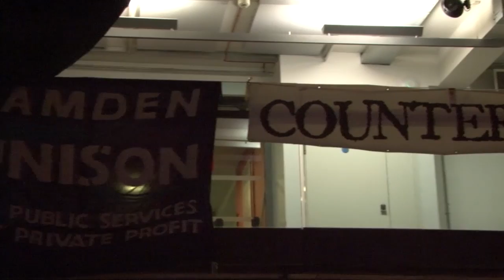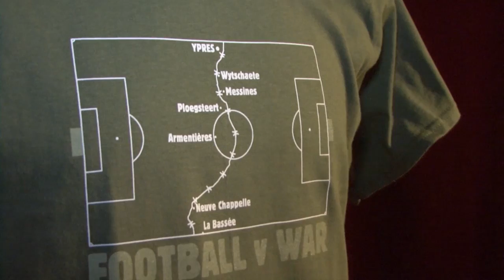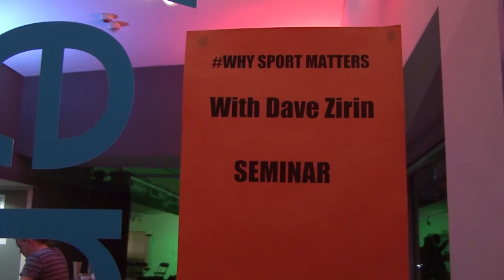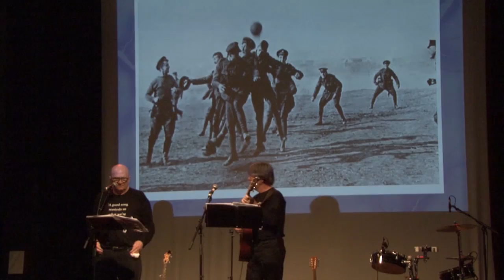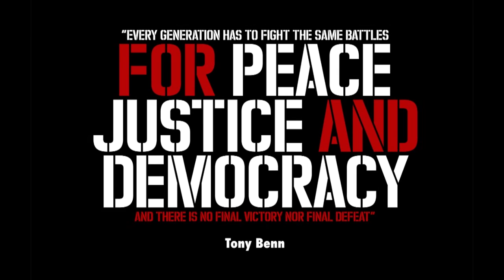Greatcoats for Goalposts : 1914 Christmas Football Truce Centenary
Greatcoats for Goalposts was a Philosophy Football night out to mark the centenary of the 1914 Christmas Football Truce. Organised by Philosophy Football in association with the RMT trade union, supported by Thompsons Solicitors, When Saturday Comes and New Statesman.

Our film of the night includes ideas from Dave Zirin and David Goldblatt. Grace Petrie, Jimmy Ross and Finlay Allison provide the music with spoken word from Musa Okwonga and the comedy of Kate Smurthwaite and Simon Munnery. A night out that both celebrated the 90 minutes of football that stopped World War One on Christmas Day 1914 while questioning why the following day, Boxing Day 1914, the two sides went back to blowing each other to smithereens, and in what good cause, with what  good effect? A celebration therefore of sport's enduring porential to resist, Football v War.  All at East London's premier arts venue, Rich Mix.

A film by Gregg McDonald of Consequential Films